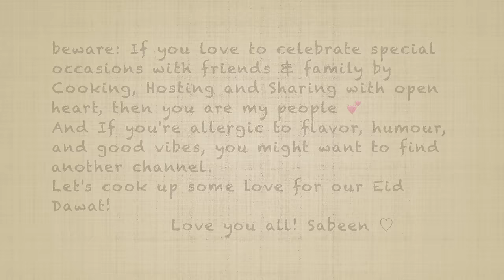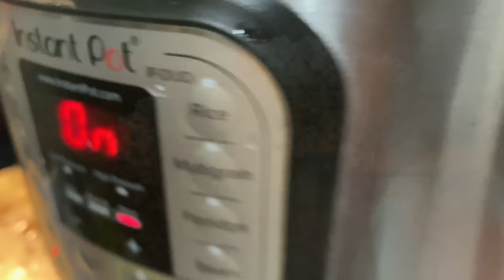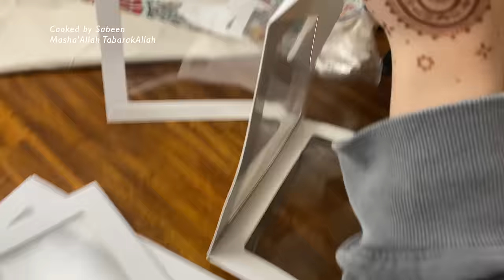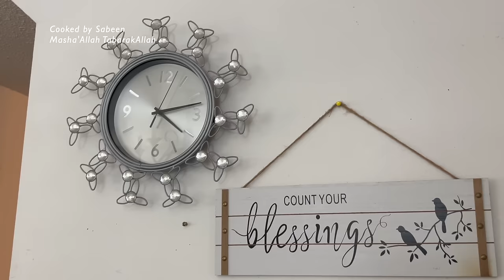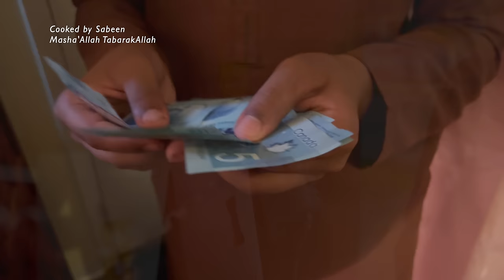Dhoom Machanay wali Dawat|Guests Full Menu Prep for 50 person| Eid Vlog| Cooked by Sabeen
1-Peach Cake
Ingredients:
3 large eggs room temp
1 cup granulated sugar + 1 tbsp. for topping
3/4 cup oil
1/2 cup plain whole milk yogurt( thick)
1 teaspoon vanilla extract
1  3/4cups all-purpose flour
1 1/2 teaspoons baking powder
1/4 tsp Baking soda
¼ teaspoon salt
I used canned peaches in JUICE.
Add 1/4 cup of juice from the can.
And pat dry fruit with kitchen towel.

✅Preheat oven at 350 F
Use oven safe baking dish lined with parchment paper .
Bake for about 40-45 minutes or until a toothpick inserted in the middle comes out with tiny crumbs.
Let it cool in the pan for about 20 minutes. Carefully transfer cake to a serving plate.
Serve plain or with ice cream.

*TABLEWARE*
💕table Runner & bread basket
From Khaadi Home Karachi

💕From Habitt Karachi
Round Serving dishes( food warmers )

💕wall decor
From Dollarama